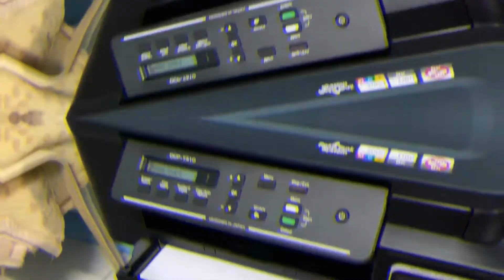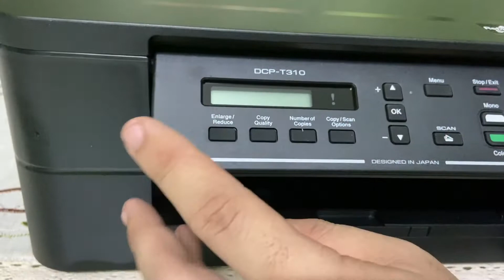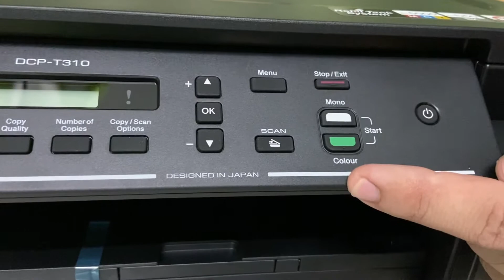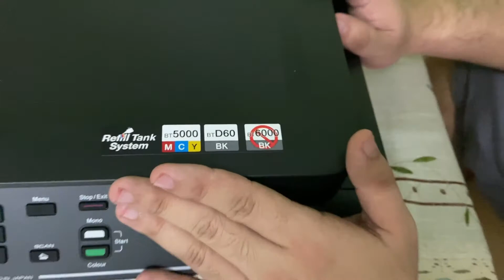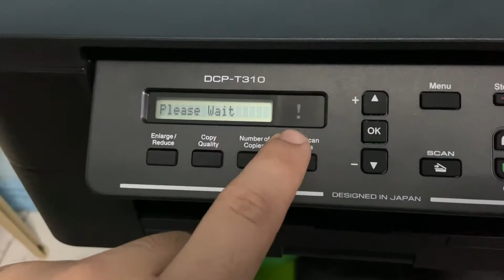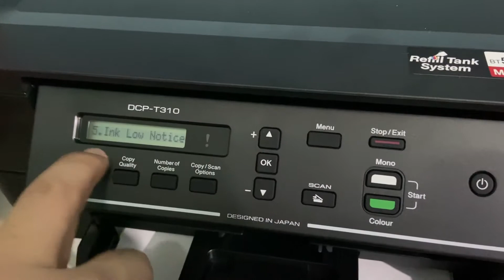ONE OF THE BEST AND CHEAP ALL IN ONE PRINTER | BROTHER DCP-T310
Must need a printer for the online school, office, and personal use. Brother DCP-T310. One of the budget-friendly all-in-one printers in the market today.

other helpful links are below